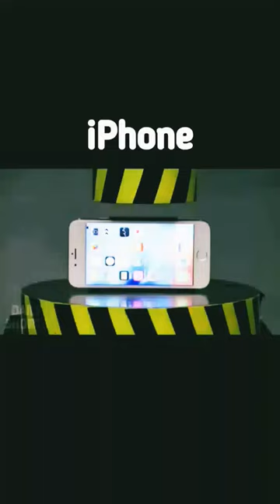nokia vs iphone vs Samsung vs hydraulic press